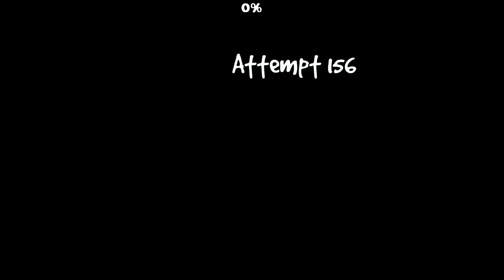Dimension by Jorgem1gue7 - Geometry Dash